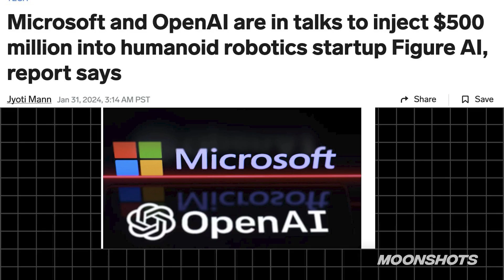The Future of Humanoid Robots | MOONSHOTS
Salim Ismail is a serial entrepreneur and technology strategist well known for his expertise in Exponential organizations. He is the Founding Executive Director of Singularity University and the founder and chairman of ExO Works and OpenExO.